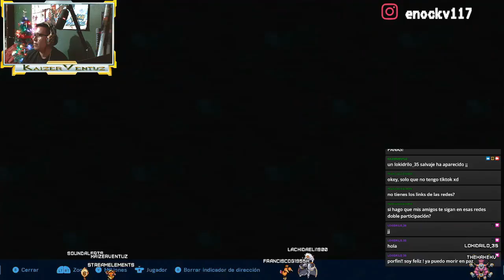LA TORMENTA ANTES DEL FIN - HALO INFINITE #06 - DIFICULTAD HERORICA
HALO INFINITE CAMPAÑA EN DIFICULTAD HEROICA